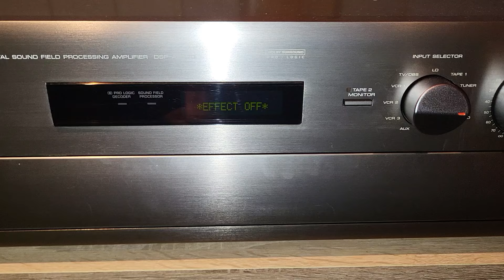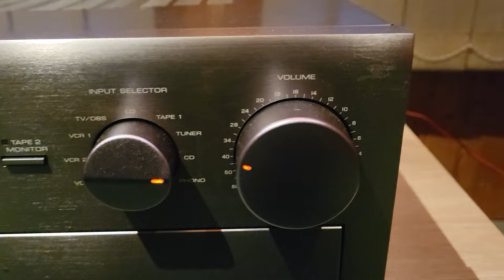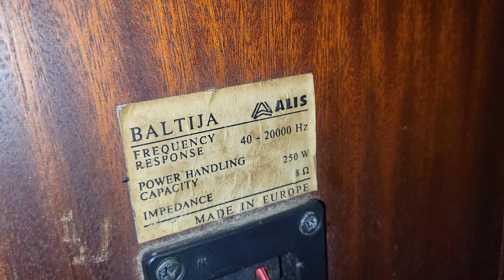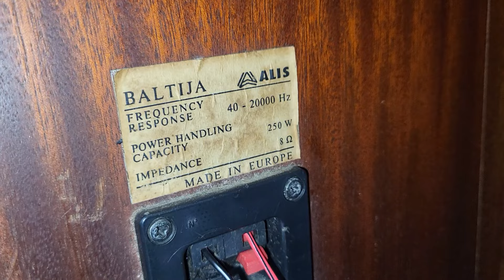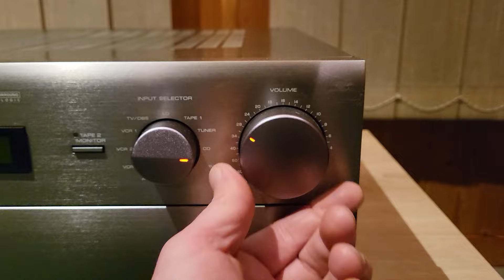Колонки Радиотехника на ТОПовом усилителе Yamaha DSP-A2070 – любительский обзор от Макса